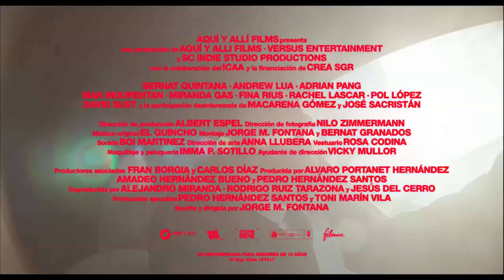Boi ( 4K Tráiler Español )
Boi

Título original Boi
Año 2018
Duración 100 min.
País España
Dirección Jorge M. Fontana
Guion Jorge M. Fontana
Reparto Bernat Quintana,  Adrian Pang,  Andrew Lua
Productora Coproducción España-Rumanía-Singapur; Aquí y Allí Films. Distribuida por Filmax
Género Drama. Comedia

Sinopsis Boi (Bernat Quintana) es un joven de 27 años perdido como cualquiera a su edad, que busca su lugar en el mundo, y que consigue trabajo como conductor privado. Boi espera con nervios la decisión que ha tomado su novia sobre un asunto que puede cambiarles la vida. Mientras, deberá acompañar a sus primeros clientes: Michael y Gordon, dos empresarios de origen asiático que han venido a Barcelona con el objetivo de cerrar en menos de 48 horas un acuerdo de vital importancia.